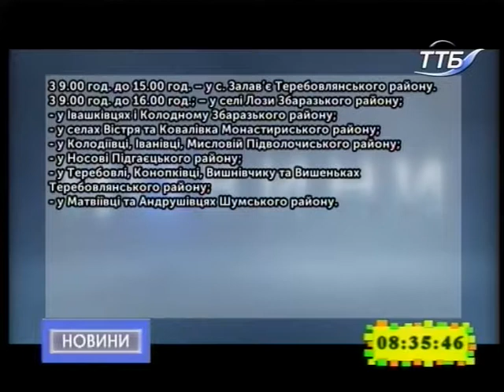14.12.2018. Новини. 8:30